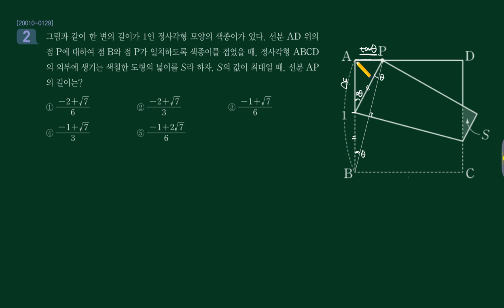수능특강 2021 미적분 6강 Lv3 02